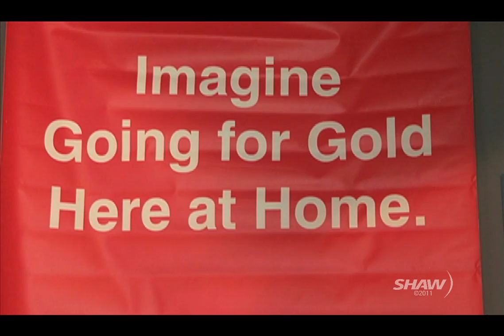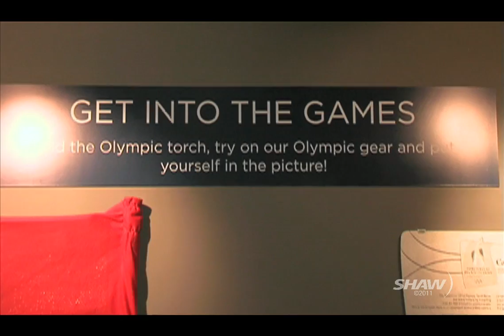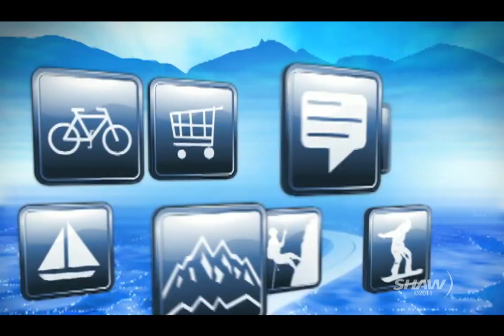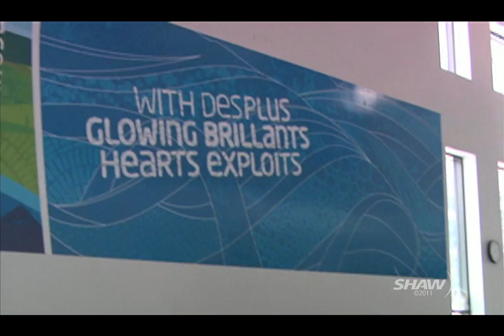The Express, Sea to Sky, Feb 8 - 13 '11 pt.1.mov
The Express celebrates the one-year anniversary of the 2010 Winter Olympic and Paralympic Games. Host Nicole Fitzgerald rediscovers her inner red-mitten spirit at the newly-opened, Hosting the World exhibit at the Whistler Museum.

Relive Olympic medal ceremonies, Canadian para cross country gold medal runs and skylines filled with ski jumpers through the lens of photographer Bonny Makarewicz. The images of this Whistler media hound graced the covers of international magazines for the Games and now he work graces the pages of The New York Times.

Canadian Para Alpine Ski Team member Morgan Perrin's strongest World Cup season has disappointingly ended on crutches, but that doesn't stop this Whistler Paralympian from training hard for next year's circuit at the Whistler Athletes' Centre.

The 2010 Olympic Games were a huge inspiration for 12-year-old Hunter Soone. Already the Squamish biathlon athlete is bringing home gold of his own with his rifle scope set firmly on future Games.

Millions of fans cheered on Olympic speed skaters at the Richmond Oval during the Games. Now one year later, those same enthusiasts are taking advantage of the legacies left behind from picking up a badminton racket to shooting the hoops.